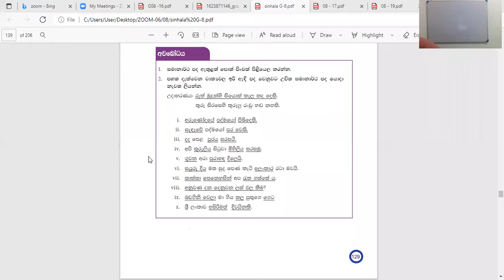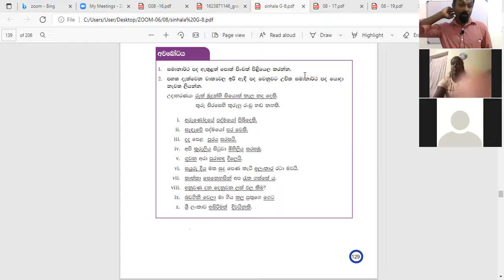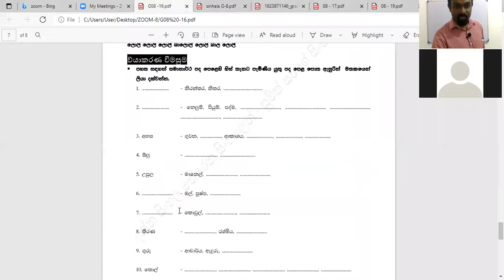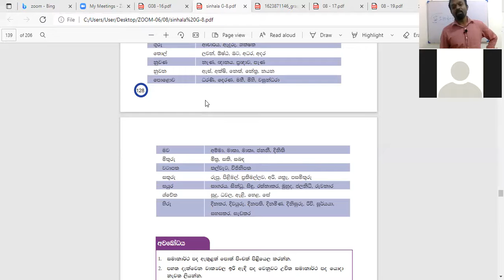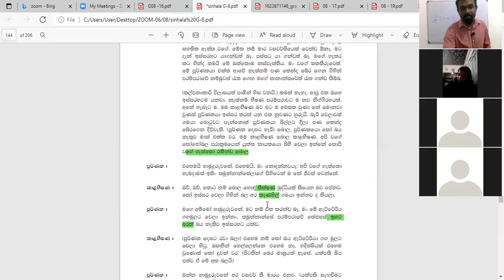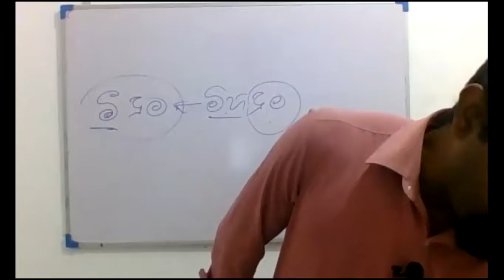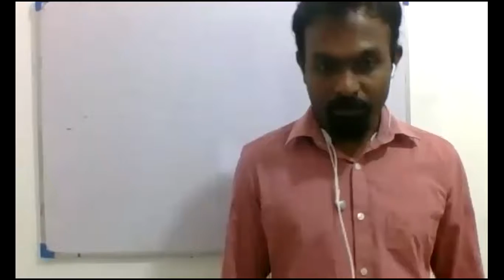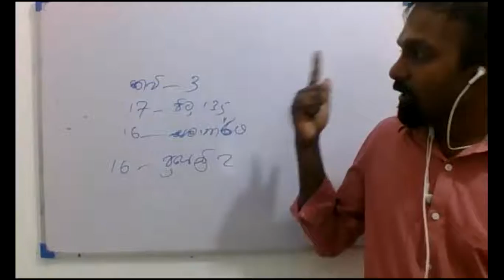Grade 08 SINHALA 2021 09 19